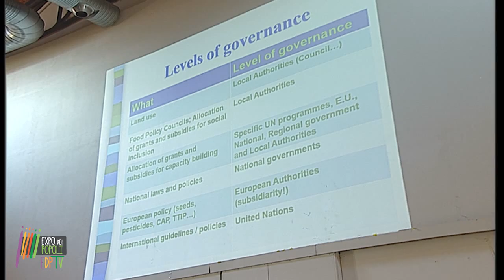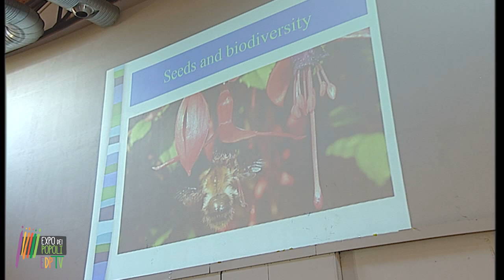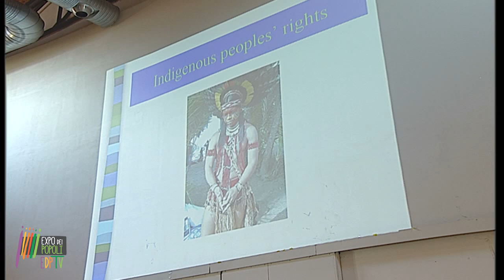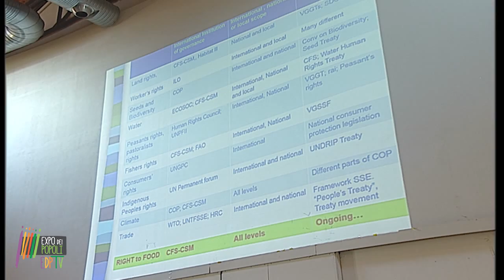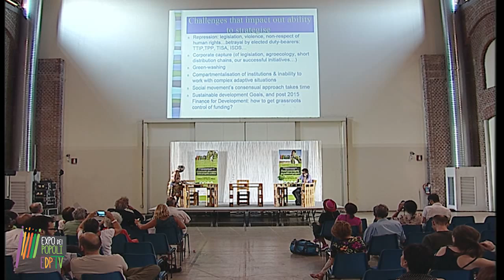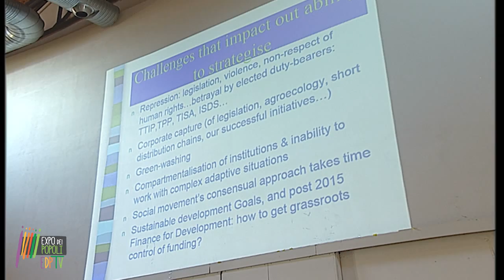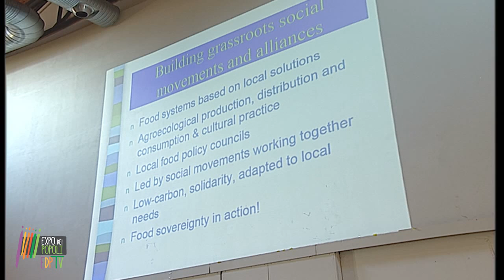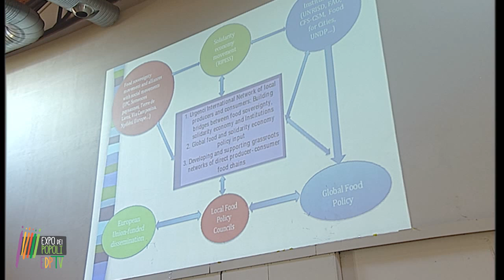19 Judith Hitchman